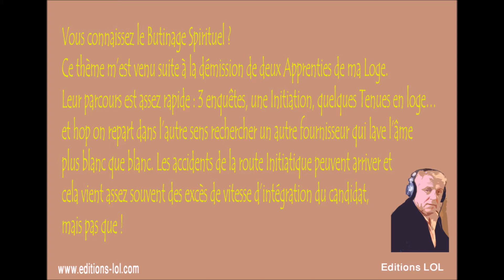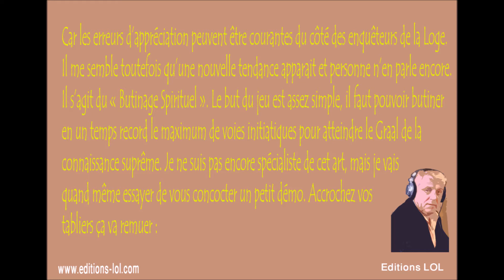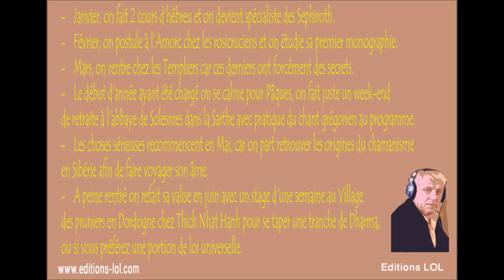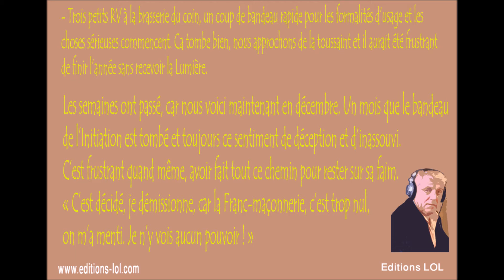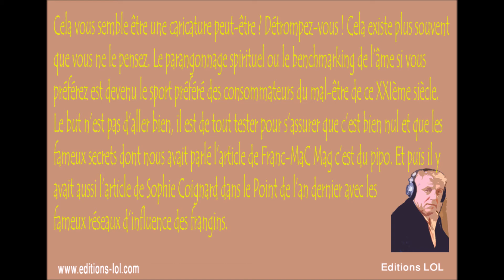Vous connaissez le Butinage Spirituel ? - Billet d'humeur maçonnique N°16 - Par Franck Fouqueray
Vous connaissez le Butinage Spirituel ?
Ce thème m’est venu suite à la démission de deux Apprenties de ma Loge. Leur parcours est assez rapide : 3 enquêtes, une Initiation, quelques Tenues en loge… et hop on repart dans l’autre sens rechercher un autre fournisseur qui lave l’âme plus blanc que blanc.
Les accidents de la route Initiatique peuvent arriver et cela vient assez souvent des excès de vitesse d’intégration du candidat, mais pas que, car les erreurs d’appréciation peuvent être courantes du côté des enquêteurs de la Loge.
Il me semble toutefois qu’une nouvelle tendance apparait et personne n’en parle encore. Il s’agit du « Butinage Spirituel ». Le but du jeu est assez simple, il faut pouvoir butiner en un temps record le maximum de voies initiatiques pour atteindre le Graal de la connaissance suprême. Je ne suis pas encore spécialiste de cet art, mais je vais quand même essayer de vous concocter un petit démo. Accrochez vos tabliers ça va remuer :
- Janvier, on fait 2 cours d’hébreu et on devient spécialiste des Sephiroth.
- Février, on postule à l’Amorc chez les rosicruciens et on étudie sa premier monographie.
- Mars, on rentre chez les Templiers car ces derniers ont forcément des secrets.
- Le début d’année ayant été chargé on se calme pour Pâques, on fait juste un week-end de retraite à l'abbaye de Solesmes dans la Sarthe avec pratique du chant grégorien au programme.
- Les choses sérieuses recommencent en Mai, car on part retrouver les origines du chamanisme en Sibérie afin de faire voyager son âme.
- A peine rentré on refait sa valise en juin avec un stage d'une semaine au Village des pruniers en Dordogne chez Thich Nhat Hanh pour se taper une tranche de Dharma, ou si vous préférez une portion de loi universelle.
- Les vacances c’est sacré, direction la Baule pour deux mois de plage avec le Dieu Ra.
- A peine rentré, en septembre grâce à un ami juif, Initiation dans une Loge du B’nai B’rith, deux Tenues très décevantes, démission.
- On fonce goûter ensuite du druidisme en Bretagne pour apprécier la chute des feuilles dans la forêt de Brocéliande et tenter de faire la rencontre avec la Fée Viviane au bord du lac.
Mais tout cela laisse un goût amer, car toujours aucune trace d’illumination divine. Encore heureux qu’on avait envoyé au printemps dernier sa lettre dans une Loge maçonnique pour recevoir le secret des secrets. Nous allons enfin être récompensés de tous ces efforts.
- Trois petits RV à la brasserie du coin, un coup de bandeau rapide pour les formalités d’usage et les choses sérieuses commencent. Ca tombe bien, nous approchons de la toussaint et il aurait été frustrant de finir l’année sans recevoir la Lumière.

Les semaines ont passé, car nous voici maintenant en décembre. Un mois que le bandeau de l’Initiation est tombé et toujours ce sentiment de déception et d’inassouvi. C’est frustrant quand même, avoir fait tout ce chemin pour rester sur sa faim. « C’est décidé, je démissionne, car la Franc-maçonnerie, c’est trop nul, on m’a menti. Je n’y vois aucun pouvoir ! »
Cela vous semble être une caricature peut-être ? Détrompez-vous ! Cela existe plus souvent que vous ne le pensez. Le parangonnage spirituel ou le benchmarking de l’âme si vous préférez est devenu le sport préféré des consommateurs du mal-être de ce XXIème siècle. Le but n’est pas d’aller bien, il est de tout tester pour s’assurer que c’est bien nul et que les fameux secrets dont nous avait parlé l’article de Franc-MaC Mag c’est du pipo. Et puis il y avait aussi l’article de Sophie Coignard dans le Point de l’an dernier avec les fameux réseaux d’influence des frangins. Tout cela n’est que mensonges, car dans ma Loge, il n’y a aucun académicien, banquier, financier ou ministre, la moitié des membres pointe le 1er du mois à Pole emploi. Quelle arnaque quand même. Petit Gibus nous avais dit « Ah ben mon vieux, si j'aurais su, j'aurais pô v'nu ! » mais moi si j’avais su qu’il fallait travailler sur moi et qu’il fallait supporter tous ces gens sans intérêt pour ma carrière, je serais allé directement à mon prochain stage de massages ayurvédiques.
Ah au fait, si quelqu’un connait l’adresse d’une Loge d’Illuminati cela m’intéresse, il parait qu’ils contrôlent le monde eux. Au moins je sais que c’est vrai, j’lai vu sur Internet. A bientôt